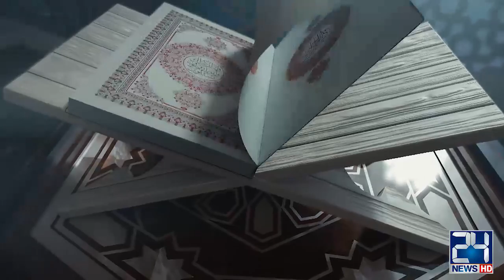Ramzan Special | Tafseer Quran (Para 10) | 4 May 2020 | 24 News HD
24 News HD is one of the leading news channels of Pakistan bringing you the latest current affairs from Pakistan and around the world.  Live National Assembly and Senate Session.